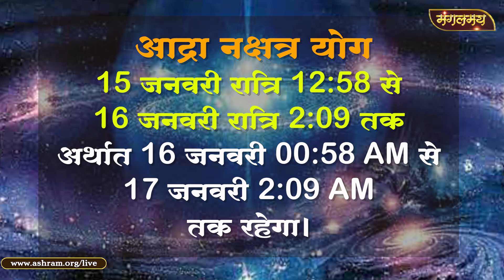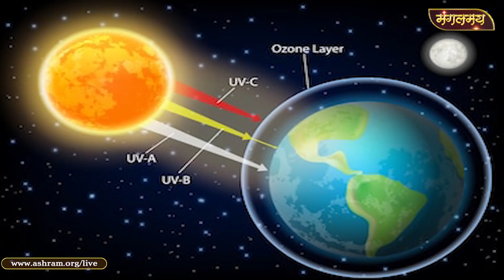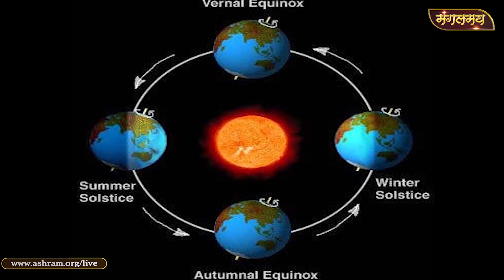मकर संक्रांति में पुण्यकाल सहित आवश्यक खास बातें | Makarsankranti special | Mangalmay Digital | HD